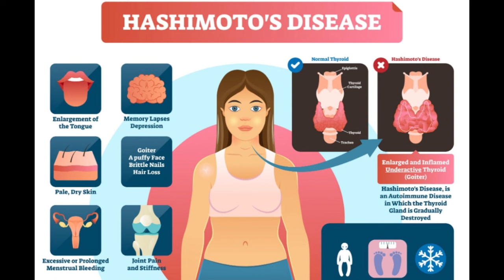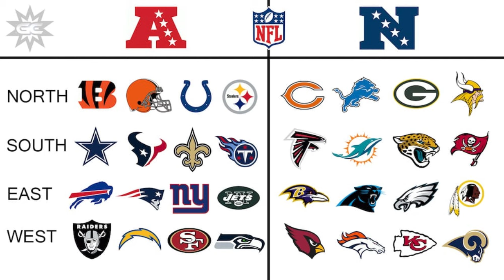Oasis Sunday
On this episode of SHEEEIT RADIO, Brasky, Liarz and Wasted take a deep dive into the music released in the year of 1991, the biblical Oasis Reunion coming in 2025, and the guys give their informed predictions for the new NFL season. Go Packers?! Is Nicholas Cage a good pick to play John Madden? Was Slave to the Grind better than Use Your Illusion? Why did Metallica change into a hard rock band? Was Nevermind overrated? Are Cypress Hill a Nu metal band? Were Oasis a Brit Pop band? Who will win the SUPERBOWL? is Wasted a professional? All this and more on the SHEEEITEST RADIO show of all time.

Time stamps
0:00 Intro
1:50 #1991 is the best year in history for music releases. CypressHill are numetal, Metallica are hard rock
The guys rate their most underrated , overrated and favorite albums of 1991, NWA Efil4Zaggin album, Slave to the Grind is perfect, Sebastian Bach is more like Coversdale than
44:04 The Oasis
1:13:42 The John Madden movie. Nick Cage is an odd choice, John Goodman or Matt Damon may have been a better choice
1:17:21 NFL season Predictions Liarz gets the conferences mixed up, Wasted makes a bold
1:32:07 Johnny & Matthew Gaudreau, Sid Vicious talk
1:37:10 outro

special thanks to F'n FrAnSaD